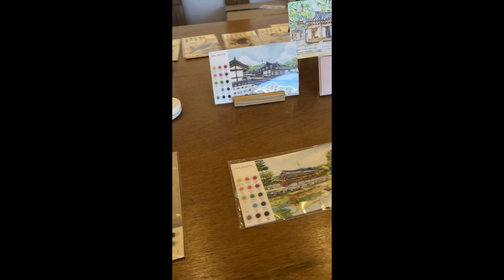Vlog 29 - CASAS TRADICIONALES EN EL VALLE DE NAMSAN - COREA DEL SUR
Les traigo este nuevo Vídeo! Espero que lo disfruten tanto como yo, hago esto con mucho amor para ustedes! ♥️✨
Me gustaría recibir su like y que me comenten que les pareció,

🌏 RED SOCIAL 🌎